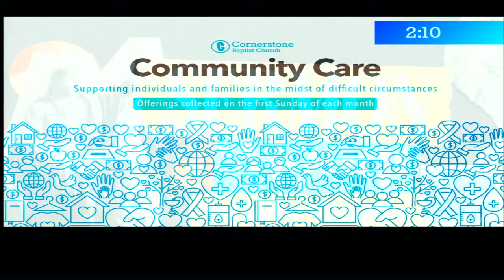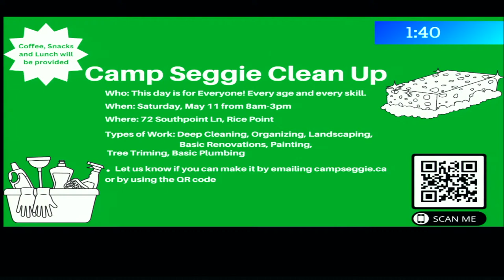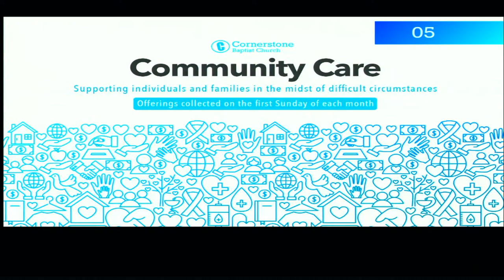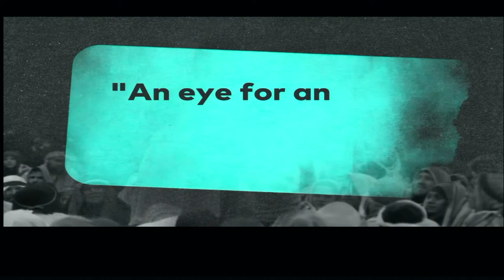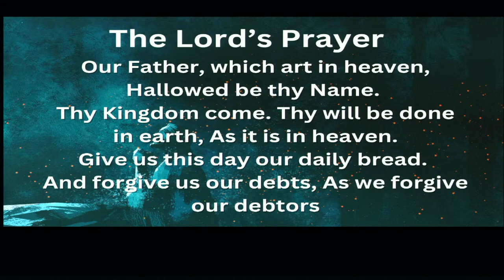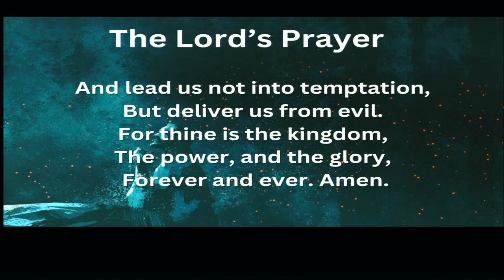Sermon on the Mount - Week 10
Cornerstone Baptist Church exists to disciple people to live and love as Christ did.
Cornerstone is one church in multiple locations, with services happening in Cornwall, Stratford and Montague on Sunday mornings. While each site has something of a unique flavour, you'll find a unity of purpose and one heart for doing life together and blessing the city of greater Charlottetown, Montague and beyond.